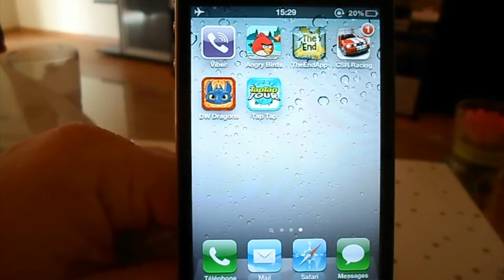Jeux iOS: "TheEndApp" - Gratuit sur l'Appstore 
TheEndApp est un excellent running game, mais il met en évidence tout ce qu'on aime chez Temple Run et tout ce qui a fait son succès. Les contrôles sont réactifs et l'univers est magnifique.